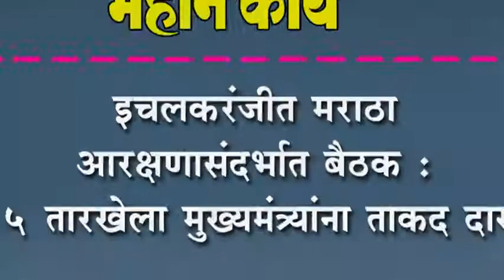इचलकरंजीत मराठा आरक्षणासंदर्भात बैठक : १५ तारखेला मुख्यमंत्र्यांना ताकद दाखवू